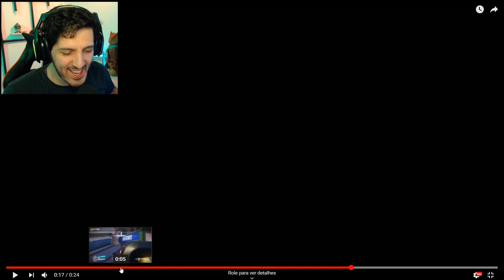HEADSHOTS MAIS CAGADOS E MORTAIS...OU NÃO | Reagindo a Highlight dos Inscritos | Overwatch Brasil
OS HEADSHOTS MAIS CAGADOS E MORTAIS OU NÃO! Até porque se você não é PRO todo Headshot é cagado bhuASHUBSAHUBG ou Não?  Não esqueça de enviar o seu Highlights, verifique o TEMA NOS COMENTÁRIOS!

SEJA UM MEMBRO E RECEBA ACESSO EXCLUSIVO E participe de Sorteios ABSURDOS!

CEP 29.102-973